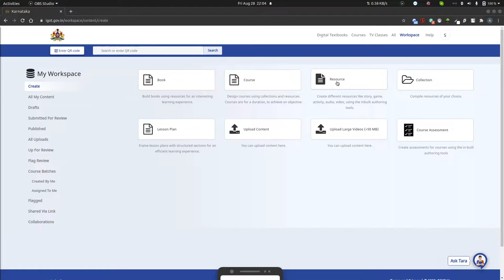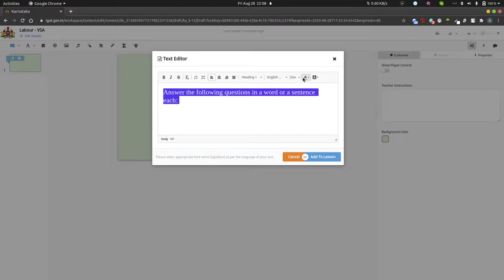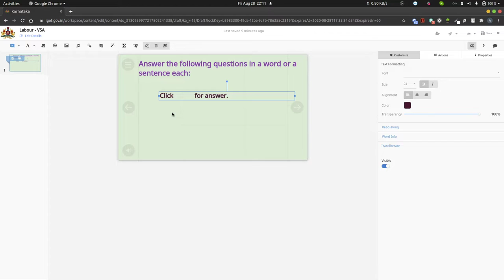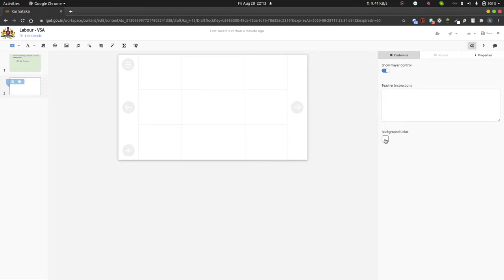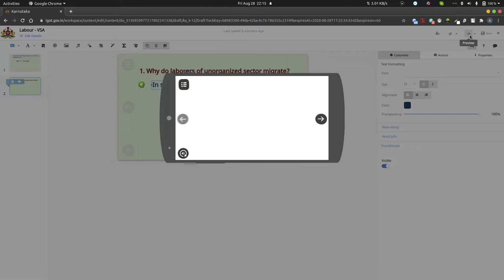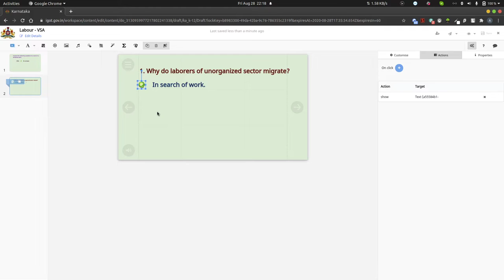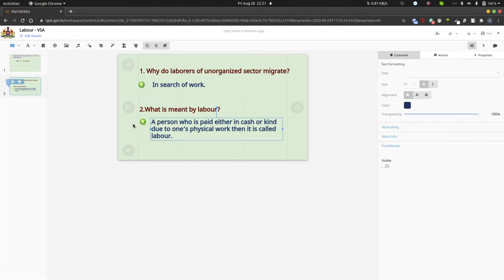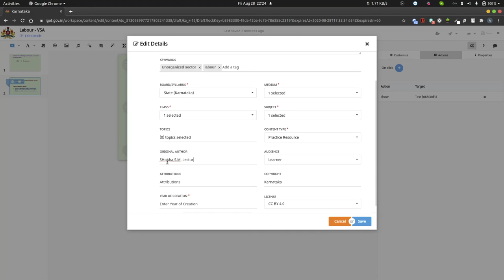Content Creation Questions and Answers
Explanation Video on How to create interactive questions and Answers on DIKSHA Portal